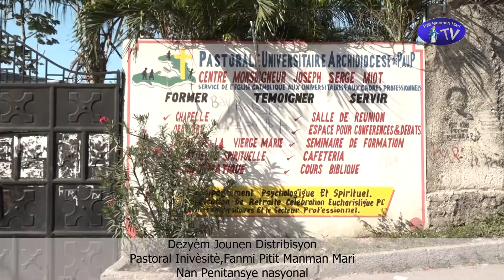JOUNEN SOLIDARITE AK PRIZONYE YO - PATI 2 - Pawas Inivèsitè, Fanmi Pitit Manman Mari